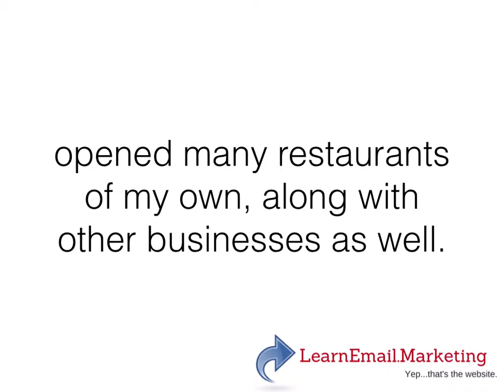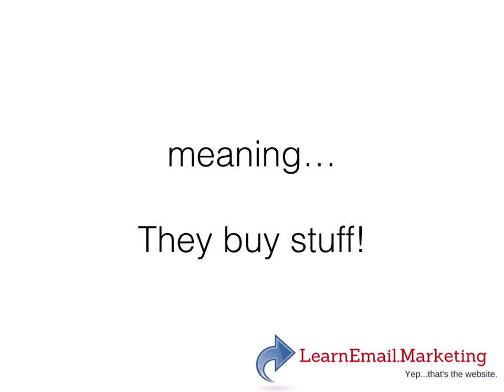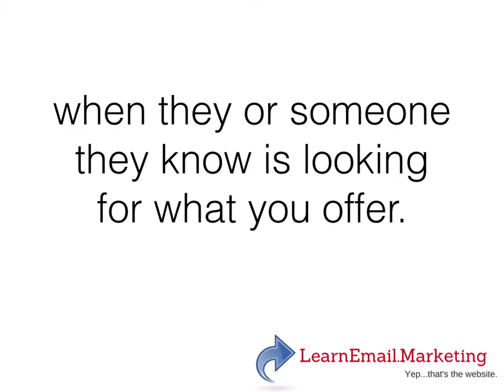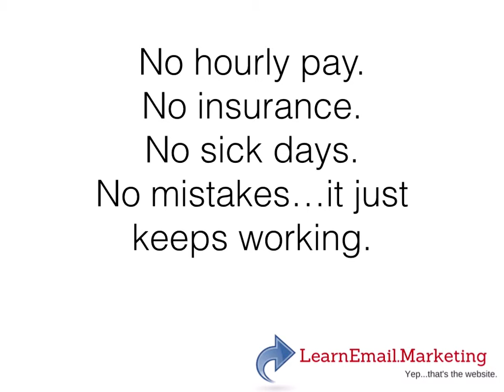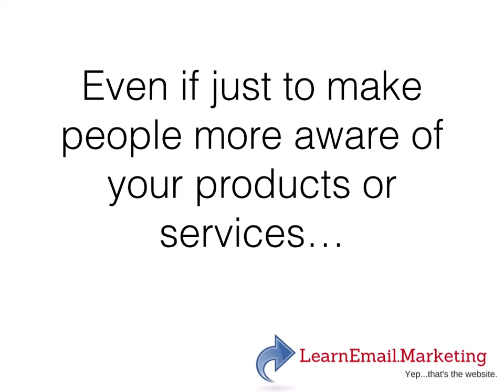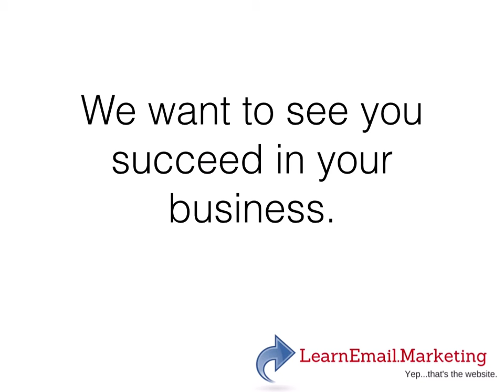SBEMA: Sales Video Slide Presentation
I want to help small businesses understand the power of email marketing!  Check it out, and get the freebie